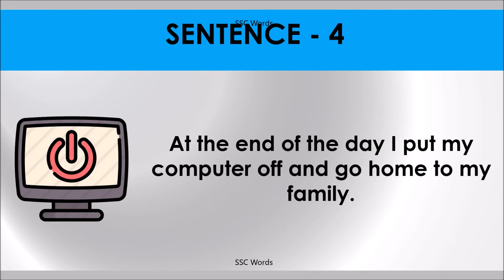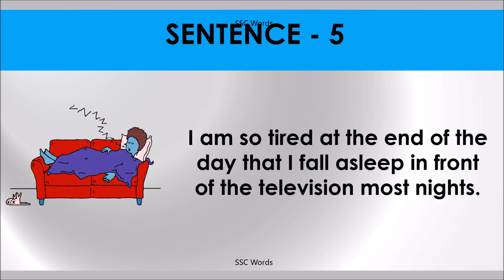END OF THE DAY Idiom 373 # Meaning and five sentences # SSC Words